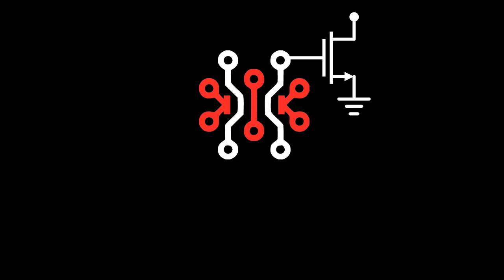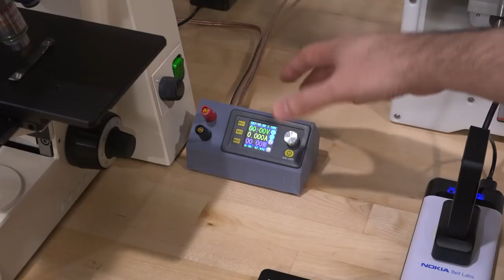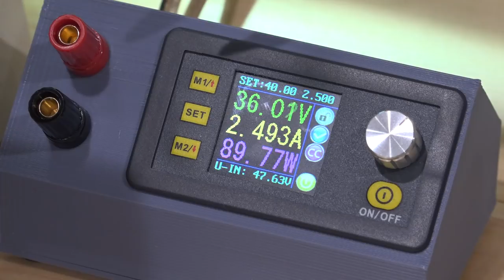TNP #3 - Zeiss Microscope LED Upgrade & Differential Interference Contrast (DIC) Microscopy Preview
In this episode Shahriar works on a Carl-Zeiss Axioskop with Differential Interference Contrast Microscopy. The instrument has bene meticulously restored to a working condition. The scope is retrofitted with an LED illumination source. Although not idea, it does offer good brightness and uniform illumination. An ideal source would have to be a point source.

The microscope is used to examine an integrated circuit revealing the intricate BEOL of the chip. Furthermore, DIC imaging shows the non-uniformity of the internal integrated circuit metal surfaces.